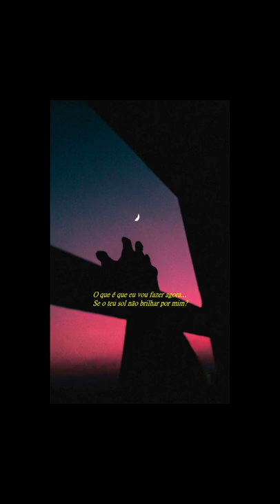Cidade Negra - Firmamento (Tipografia)